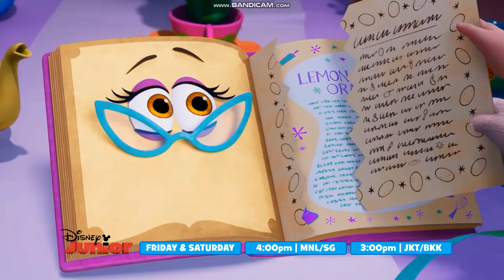Alice's In Wonderland Bakery 🧁 - Promo/Sponsor Ads | Disney Junior Asia (Singapore)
Recorded:
Disney Junior Asia (Singapore) Continuity - October 16, 2022 (with Afternoon)

Ready for Fun with Disney Junior, LAUNCH STARTING
TODAY

There Here to Channels With Southeast Asia and Philippines:
Star Channel
Star Life
Fox Drama
Fox Movies